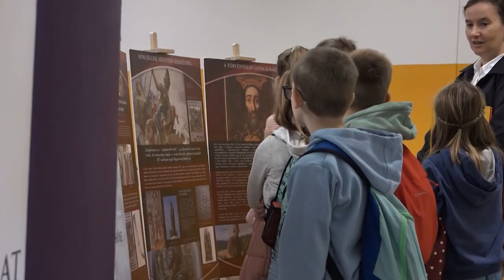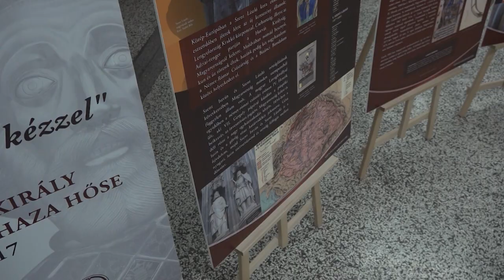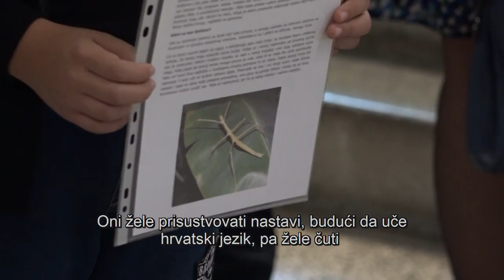DRÁVATÁJ - Pélmonostor és Mohács testvériskolái találkoztak Pélmonostoron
A pélmonostori dr. Franjo Tuđman Általános Iskola több évtizedes kapcsolatot ápol a Mohács Térségi Általános Iskolával, melynek keretében évente kétszer is találkoznak. Legutóbb Pélmonostoron fogadták a mohácsiakat, a találkozó keretében egy Szent László királyról szóló kiállítást is megnyitottak.